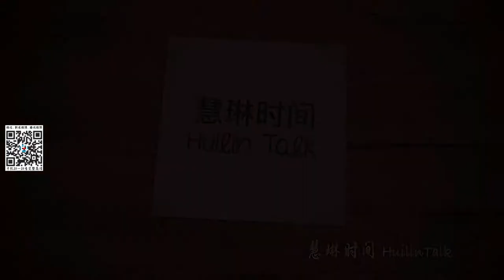【慧琳时间】第191集 蓬皮杜艺术中心1 Centre Pompidou 卢浮宫讲解预约中​LouvreEnglishDocent